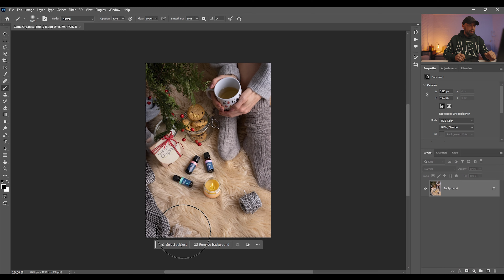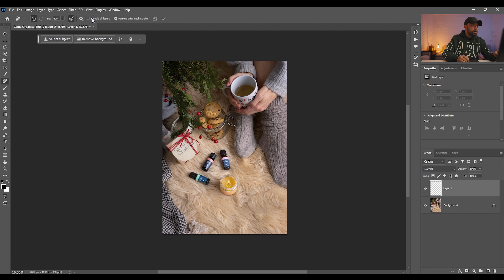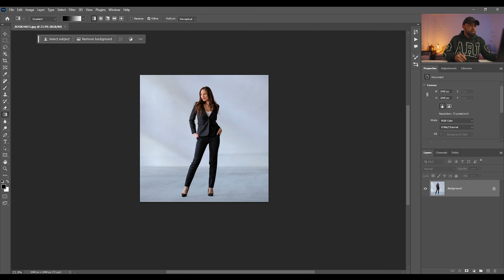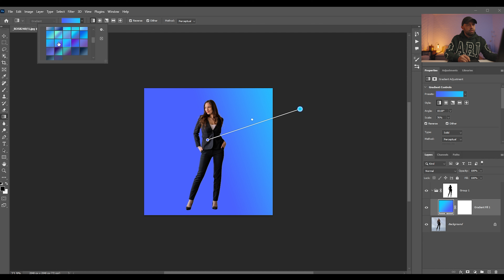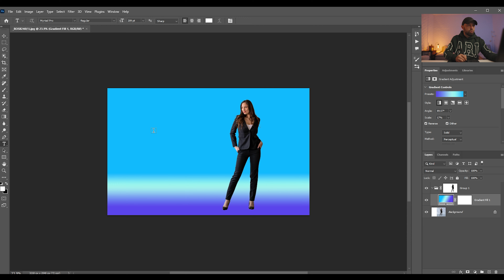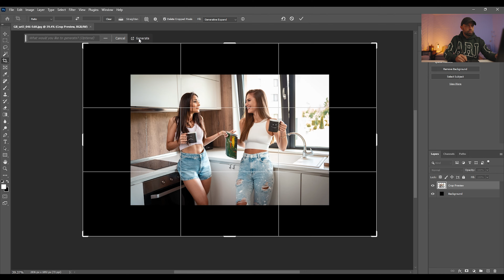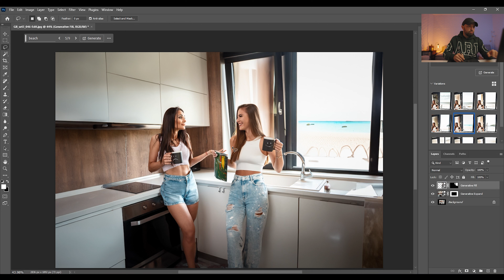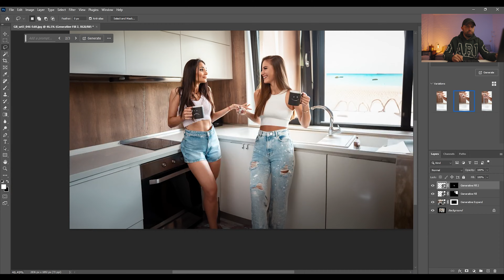НОВИ ЕКСТРИ ВЪВ ФОТОШОП 2024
Фотошоп (Photoshop) 2024 предлага някои нови функционалности. Интересни са и в този клип ще разгледаме някои от тях.

Кадрите в клипа са част от заснемането на продуктовите фотосесии на